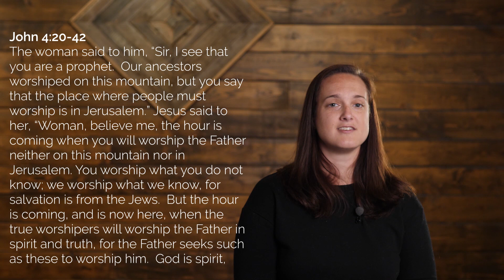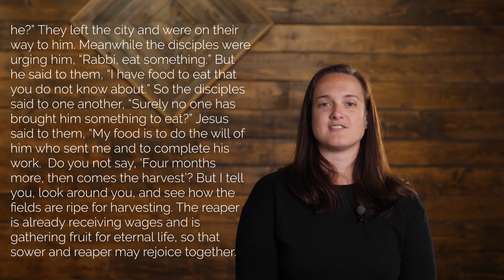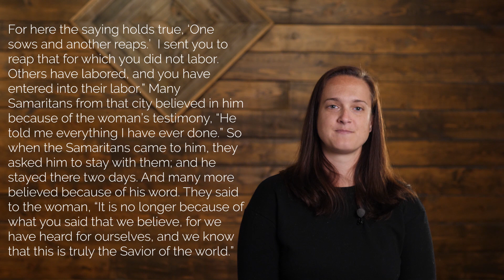Looking for Light - John 4:20-42